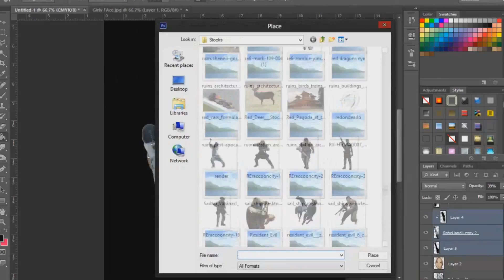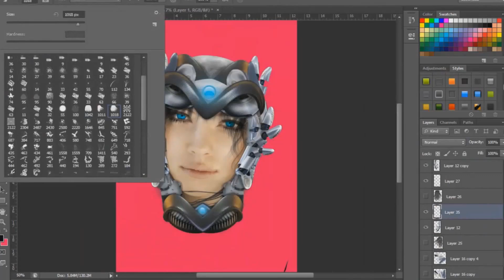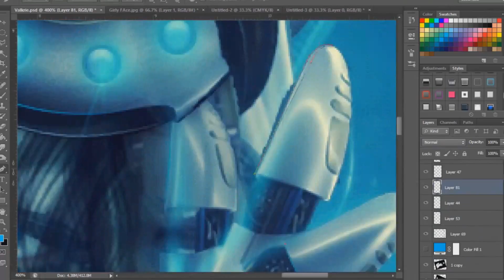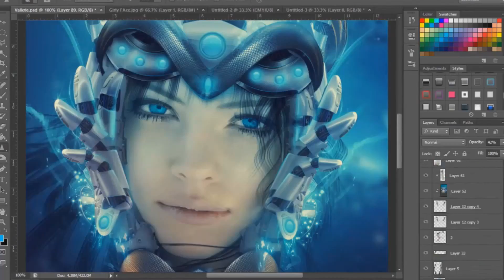Valkyrie - Speed art ( Photoshop ) | CreativeStation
This video is made by: biotire

RU:
Это видео создано: biotire